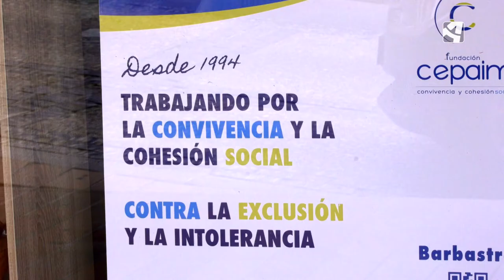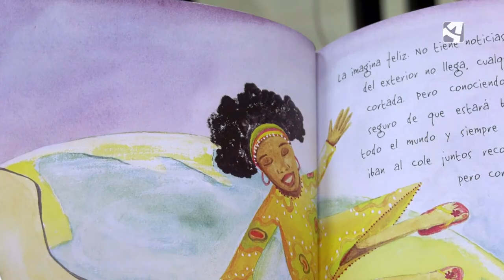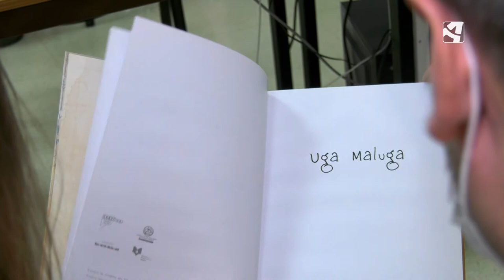Fundación CEPAIM en Barbastro | Territorio Vivo ATV 405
Tras un año de espera, el nuevo centro de la Fundación Cepaim en Barbastro ya ha podido disfrutar de su inauguración oficial. Lo hace para seguir creciendo en nuestro territorio y tener presencia en la única provincia de la Comunidad que todavía no tenía sede, un acontecimiento que celebran desde la propia fundación

No te pierdas nuestro programa, sábados y domingos a las 19:50 en Aragón TV.